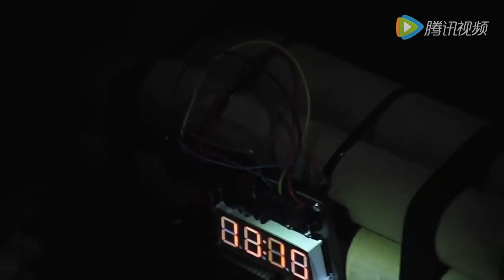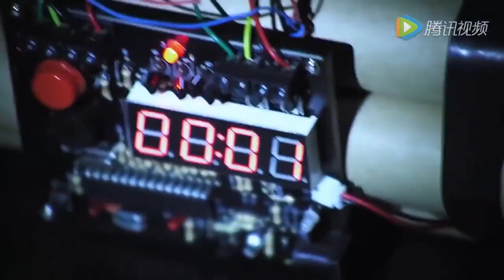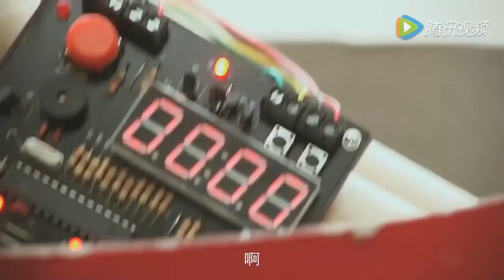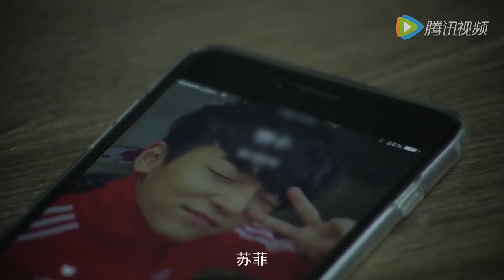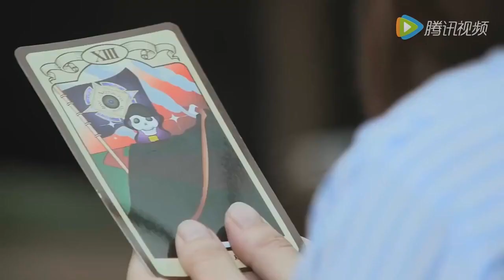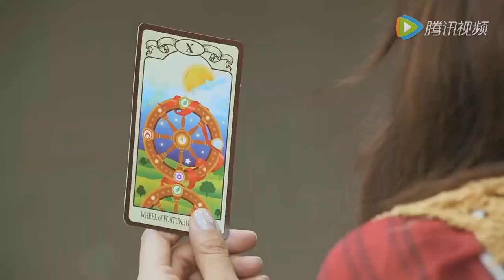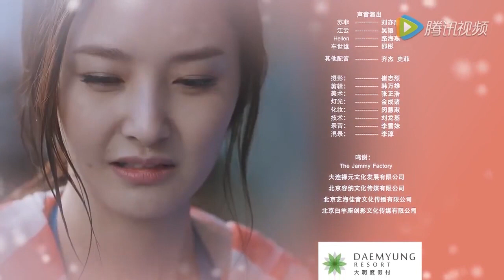[VIETSUB] L.JOE WEB DRAMA - EVERYDAY NEW FACE (EP1)